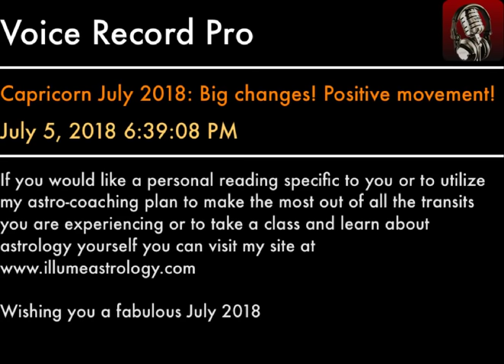Capricorn July 2018: Big changes! Positive movement!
If you would like a personal reading specific to you or to utilize my astro-coaching plan to make the most out of all the transits you are experiencing or to take a class and learn about astrology yourself you can visit my

Capricorn July 2018 Tarot Reading, Capricorn July 2018 Horoscopes, Capricorn monthly Tarot Readings, Capricorn predictions july 2018

Wishing you a fabulous July 2018

Capricorn July 2018, Capricorn july 2018 horoscopes, capricorn monthly horscopes, capricornjuly2018horoscopes, Capricorn astrology, Caprcorn Predictions.